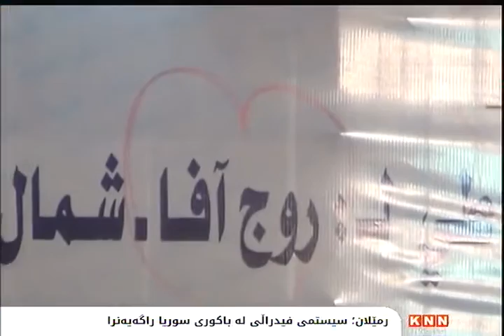له‌ شه‌ش مانگی‌ داهاتوودا هه‌ڵبژاردنی‌ گشتی‌ له‌ باكووری‌ سوریا به‌ڕێوه‌ده‌چێت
ئه‌نجومه‌نی‌ دامه‌زراندنی‌ سیستمی‌ فیدراڵی‌، دوای‌ سێ‌ رۆژ كۆبوونه‌وه‌ له‌ شارۆچكه‌ی‌ ڕمێڵانی‌ رۆژئاوای‌ كوردستان، سیستمی‌ فیدراڵیی‌ له‌ باكووری‌ سوریا ڕاگه‌یاند.

له‌ كۆنفرانسێكی‌ رۆژنامه‌وانیشدا، ئه‌ندامانی‌ ئه‌نجومه‌نه‌كه‌ رایانگه‌یاند: ئه‌نجومه‌نی‌ دامه‌زرێنه‌ری‌ سیستمی‌ فیدراڵی‌، ده‌ست به‌ ئاماده‌كاریی ده‌كات بۆ ئه‌وه‌ی‌ له‌ ماوه‌ی‌ شه‌ش مانگدا له‌ باكووری‌ سوریا، هه‌ڵبژاردنی‌ گشتی‌ به‌ڕێوه‌بچێت..